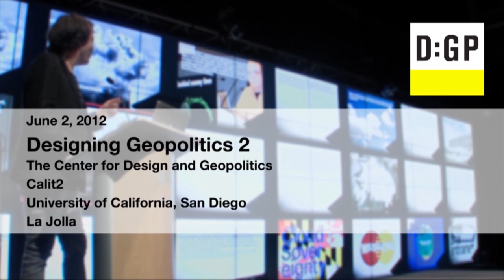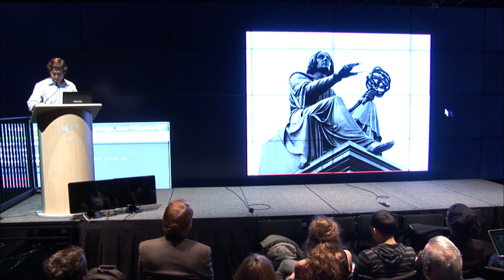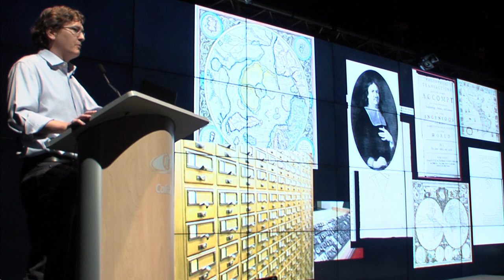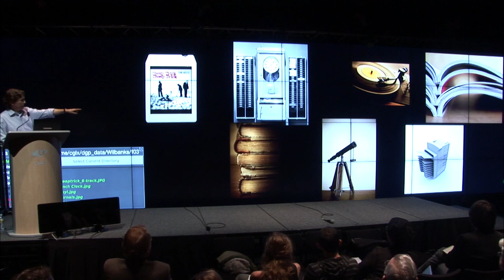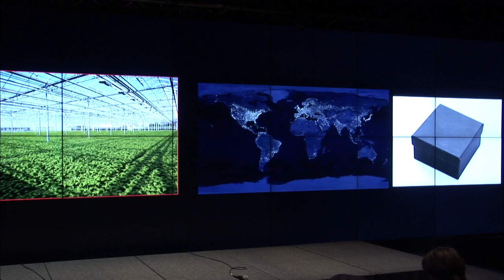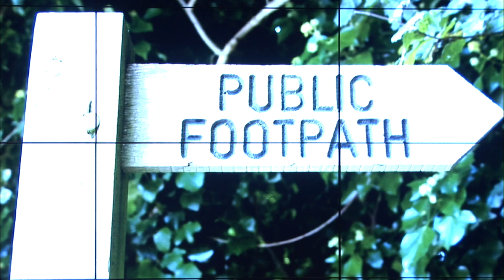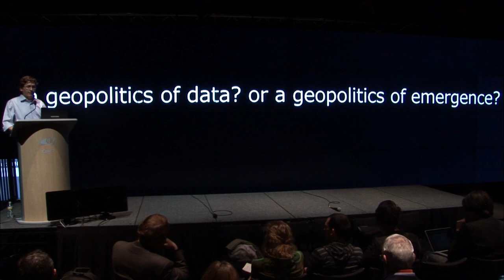John Wilbanks at Designing Geopolitics 2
The 2nd Annual Conference of the Center for Design and Geopolitics.
Black Box theater, Calit2. University of California, San Diego.